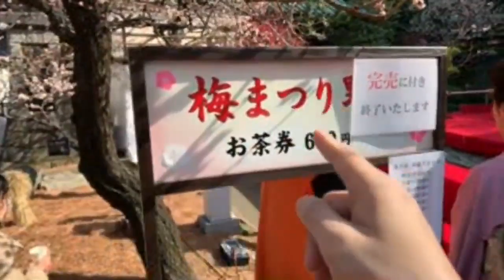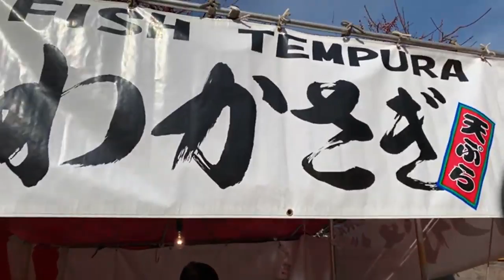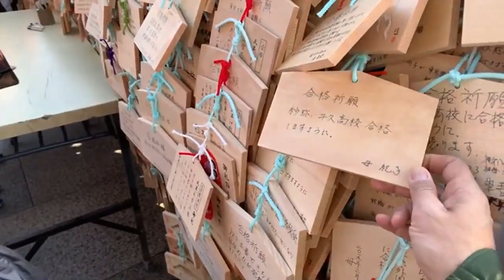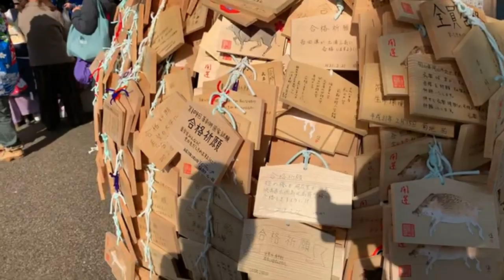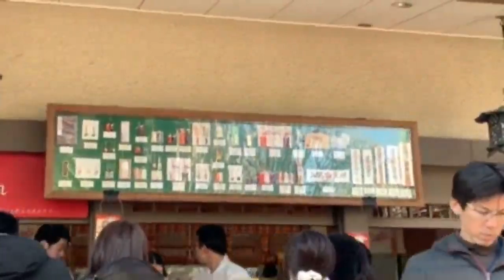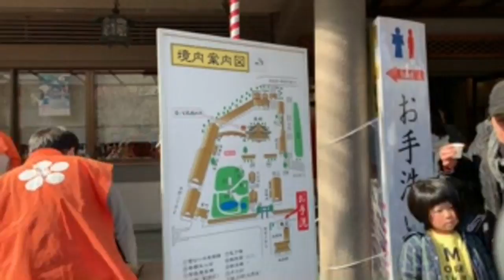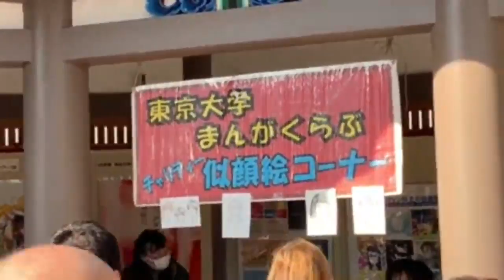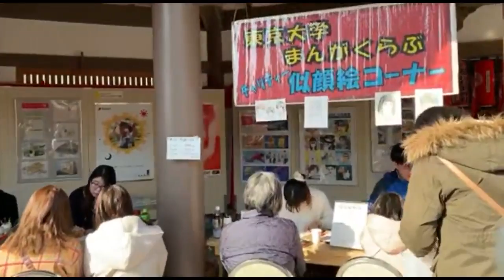Tokyo’s Rebel Ume Blossoms Start Spring Fever | Ueno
Every year we wait patiently for the cherry blossoms to bloom in March but at the February, there is a rebel blossom — the Plum blossom or “Ume” Let’s explore one of Tokyo’s best Ume spot, Yushima Tenjin near Ueno and Tokyo University.